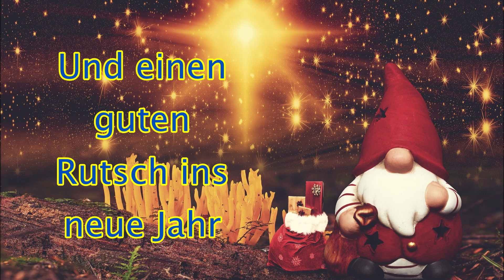Weihnachtsgrüße für Familie Freunde Bekannte Kollegen Weihnachtsgruß Grüße zu Weihnachten und frohes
Weihnachtsgrüße bzw. Weihnachtsgruß zum versenden für Whatsapp, Facebook, instagram, sms, Email usw. - Kostenlos Ich wünsche euch ein frohes Weihnachtsfest! Merry Christmas Wünsche für euch. Habt eine schöne Weihnachtszeit. Frohe Weihnachten Grüße für euch. Weihnachtsgrüße lustig

Quelle: Bild von enriquelopezgarre auf Pixabay